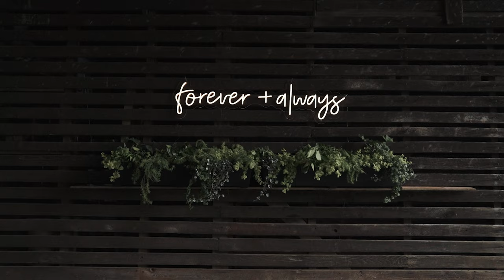Beautiful Wedding at Her Grandparents’ Farm in the Foothills | Stannardsville, VA | Sam + Ellen